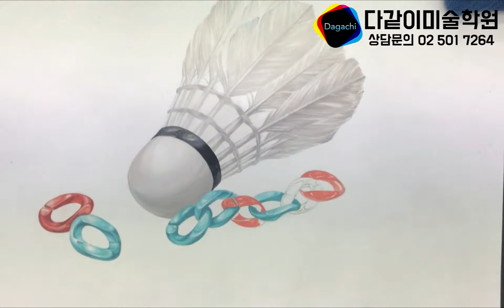2018 건대 정시 기초디자인 출제 소재 시범작! 셔틀콕, 플라스틱체인/다같이미술학원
다같이 배우는 동영상 수업입니다:)

2018 건대 정시 기초디자인 출제 소재 시범작!
셔틀콕, 플라스틱체인 - by 송은재T